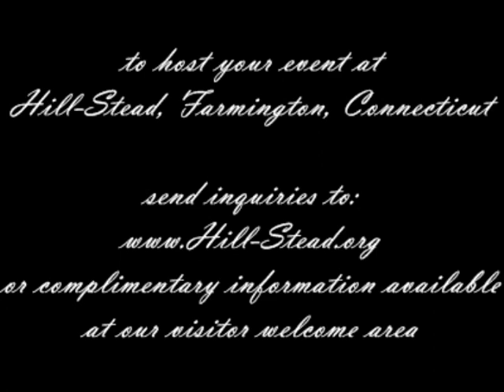hill-stead video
the hill-stead museum in farmington connecticut home to an amazing collection of french and american impressionist paintings. the extensive grounds have a beautiful beatrix farrand garden, and long hiking and birding trails. contact for information

this video produced and posted by r fuoco.